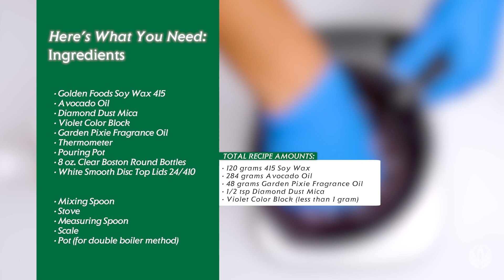Create Shimmering Gel Potpourri with the Natures Garden Creative Team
Make the Shimmering Gel Potpourri Kit with us!

Shimmering Gel Potpourri Recipe:

Total Recipe Amounts:
120 grams 415 Soy Wax
284 grams Avocado Oil
48 grams Garden Pixie Fragrance Oil
1/2 tsp Diamond Dust Mica
Violet Color Block (less than 1 gram)

Other items you will need:
Pouring Pot
Thermometer
Mixing Spoon
Stove
Measuring Spoon
Scale
Pot (for double boiler method)
Funnel

Step 1:  Weigh out the soy wax and place it in a pouring pot along with a small amount of the violet color block.  Using the double boiler, melt the wax to 185F.  As the wax is melting, stir occasionally.
Step 2:  Once the wax is melted, stir to ensure the violet colorant is fully blended.  Add the Garden Pixie Fragrance Oil and Diamond Dust.  Stir to blend the fragrance oil.
Step 3:  Add the avocado oil.  Once again, stir.  Allow the temperature to drop to around 140F.
Step 4:  Place a funnel in one of the 8 oz. bottles.  Pour the mixture into one of your bottles.  Repeat to fill your second bottle.  Allow the mixture to finish cooling and place a lid on top.

To use simply squeeze a small amount of the gel in your wax burner!

Nature’s Garden
42109 State Route 18